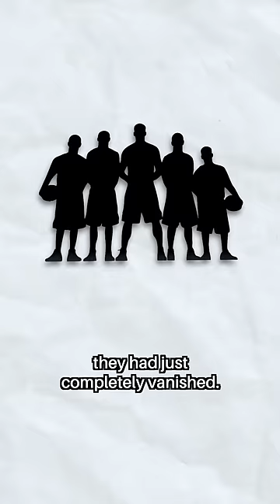The Bizarre Disappearance of the ENTIRE Sri Lankan National Handball Team (trailer)